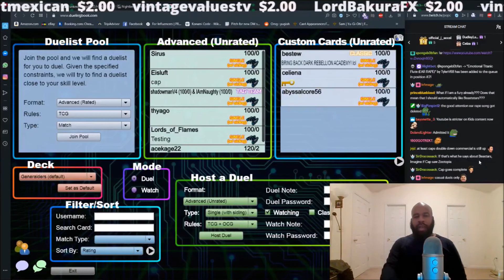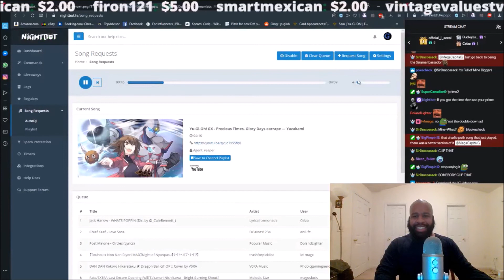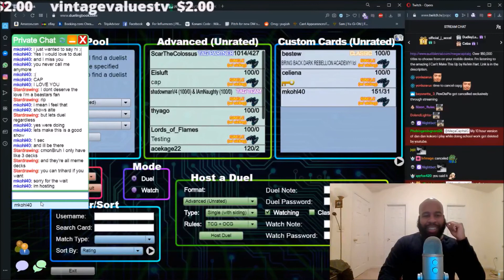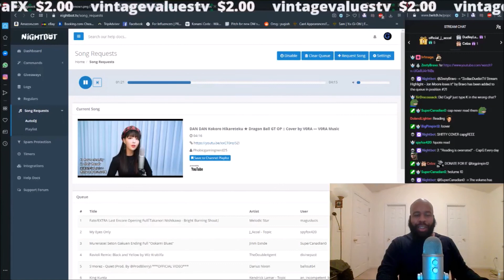MKOHL40 VS MEGACAPITALG